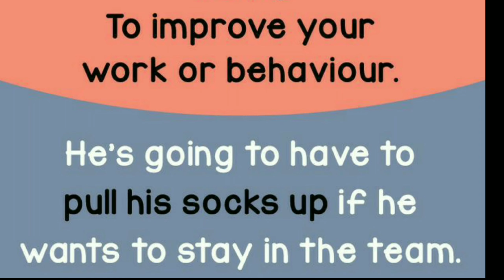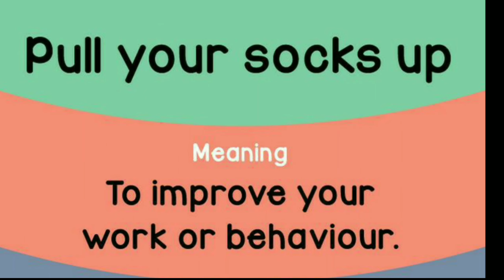Pull Your Socks up Ideom - Usage & Meaning with Example